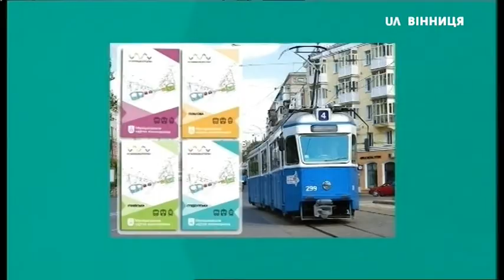15.05.2019. Новини. 07:30